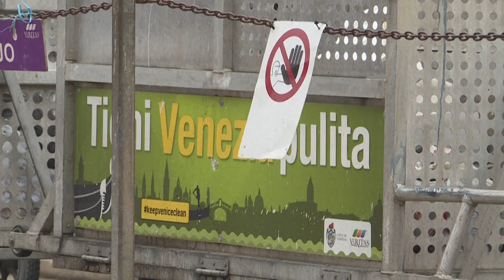ITALIA I Unesco recomendó incluir a Venecia en lista de patrimonio en peligro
La Organización de las Naciones Unidas para la Educación, la Ciencia y la Cultura (Unesco) recomienda incluir a Venecia en la lista del patrimonio mundial en peligro, según una decisión difundida este lunes.